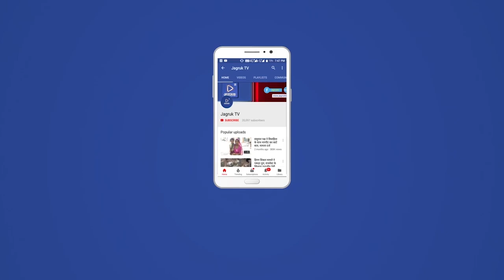पाली : विशेष मतदाता पुनरीक्षण कार्यक्रम का जिला कलेक्टर अंशदीप ने किया निरीक्षण,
पाली मे लोढ़ा बालनिकेतन  शिक्षक प्रशिक्षण महाविद्यालय पर आज जिला कलेक्टर अंशदीप ने निर्वाचन आयोग निर्देश से आयोजित मतदाता पुनरीक्षण शिविर में शिविर का निरीक्षण किया।

लोढ़ा बॉल निकेतन महाविद्यालय में आयोजित मतदाता  सूची पंजीकरन शिविर में कर्मचारियों और विभागीय अधिकारियों को अधिक से अधिक 18 प्लस युवाओं को मतदाता सूची में जोड़ने का आग्रह कर निर्देश दिए।

जो युवा मतदाता सूची से वंचित है उनको जोड़ने उनका पंजीकरण करने का निर्देश दिए।
ताकि युवाओं को लोकतंत्र  को सुधारने मजबूत करने के लिए युवाओं को आगे लाने से मुख्य धारा से जोड ने में मजबूती मिलेगी।

इस मौके पर समग्र शिक्षा के जिला प्रभारी अधिकारीओ को आवश्यक निर्देश दे जिलेभर के वंचित मतदाताओ को सूचियों में जोड़ने के निर्देश दिए।
वही जिला कलेक्टर ने जिला मुख्यालय पर चल रहे मतदाता सूचियों में पंजीकृत शिविरो का निरीक्षण किये। और अधिक से अधिक युवाओं को सूचि में जोडने के भी निर्देश दिए